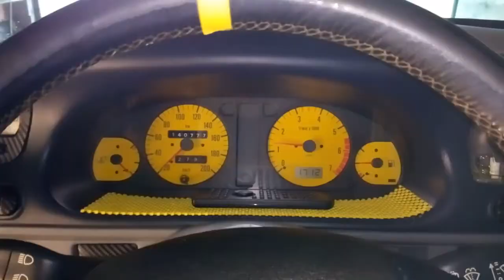Škoda Felicia 1.6 Mpi turbo